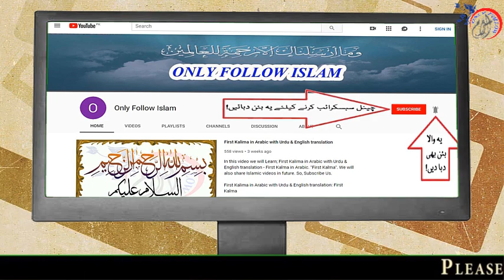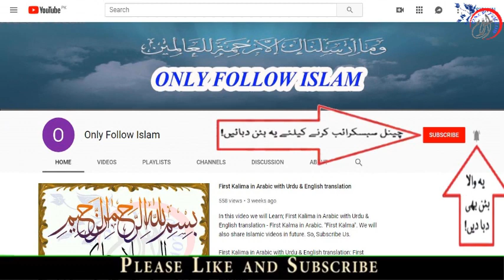Sunan Abi Dawud Hadees no || 4264 || سنن ابی داؤد حدیث نمبر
1 - || " Muslims Tubes " ||

2 - || " Aao Quran Seekhain or Sikhaye " ||